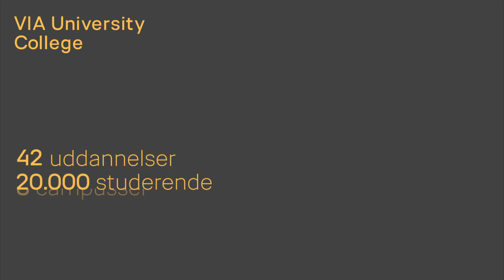Søg ind på VIA læreruddannelsen i Skive inden 5. juli kl. 12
Skal du søge i kvote 1? Husk ansøgningsfristen 5. juli kl. 12.